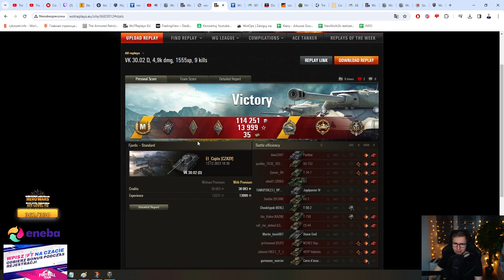MULTI OGLĄDA WYCIĄG KAMPERA ROKU *9 killi*